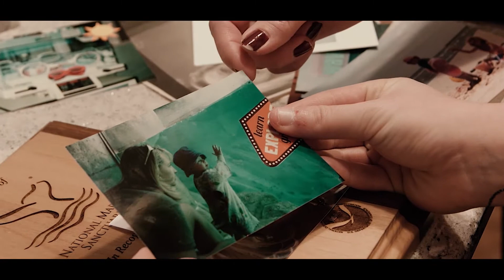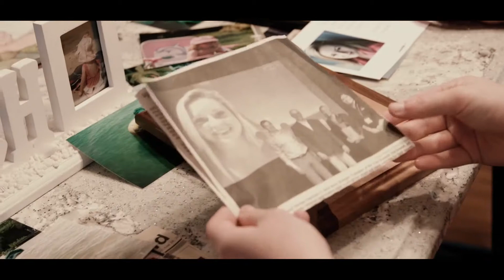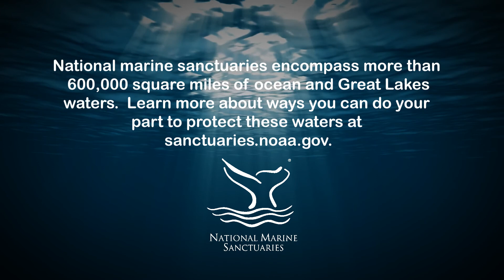Becoming a Marine Steward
Did you know that if you dumped a garbage truck full of plastic into the ocean every minute of every day, it would still be less than the amount of plastic that ends up in our oceans every year! This is a big problem for our national marine sanctuaries, but luckily people like you can help! In this ITO@Home video, learn how you can contribute to conservation efforts in some of the world's most breathtaking marine habitats.